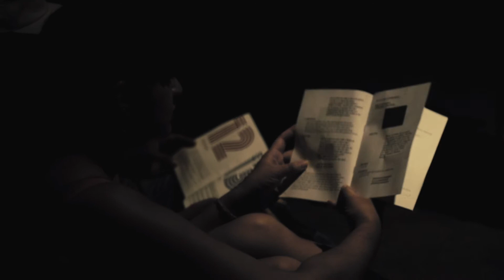Lecture Perfomance by Rana Hamadeh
Opening week performance by Rana Hamadeh at MAP Project Space